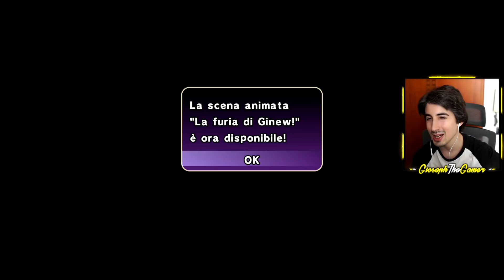ARRIVA l'imperatore FREEZER e INIZIO a PIANGERE per CRILIN 👀 Dragon Ball Z Burst Limit #3 ITA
Ecco la serie con la storia di DBZ Burst Limit
In questo episodio 3 di Dragon Ball Z Burst Limit giochiamo la storia della saga di Freezer su Namek con la squadra Ginew e Goku che sta arrivando